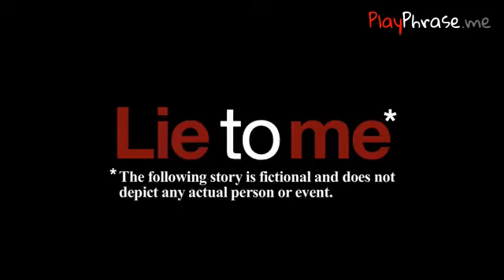"Oh my god i"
[To see the translation of the phrase, set up your language in the youtube settings.]

"oh my god i microwaved the baby"

Descripton:

WHat you say when you've done something stupid. This expression catches peoples attention and should not be used in a professional environment. In the right scenario, it can illict laughter. Also used when you've forgotten something important.
For extra effect say: oh my god i forgot to microwave the baby

Example:

Dave: Hey Jim, did you remember everthing?
Jim: Umm, i think so- OH MY GOD I MICROWAVED THE BABY!
Shawn: I think thats everything... i packed clothes, locked the door, gave a key to the neighbors...
Brenda: Are you forgetting something
Shawn: *PAUSES* OH MY GOD I FORGOT TO MICROWAVE THE BABY!

"oh my god god"

Descripton:

what you say when you really don't care about what the other person is saying; i.e. a sarcastic 'oh my god'. Best if used in a whiny annoying tone of voice

Example:

Lame Person: dude i have to tell you this story, this tree fell at my school man it was incredible!
Me: (whiny) OH my GOD GODDDD!